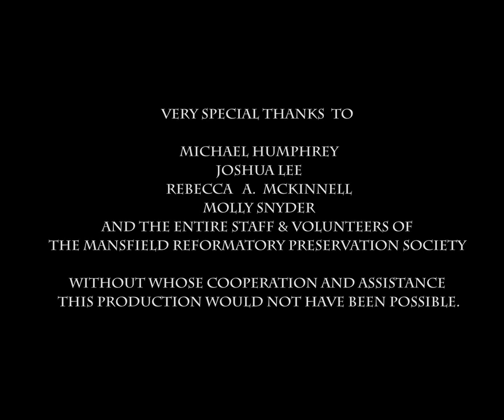QUEER Ghost Hunters-Hunt QUEER Ghosts! Credit Roll for season 2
Skipping the credits is great UNLESS you are in them! Here’s a look at sub-light speed to give our supporters, cast & crew what they deserve-  a chance to actually see their name!